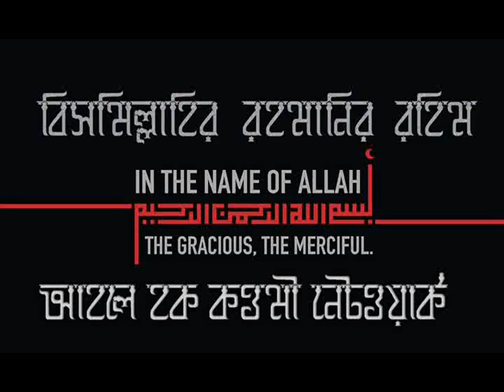কোন শিক্ষা জাতির মেরুদন্ড?_ মাওলানা জহিরুল ইসলাম (দা:বা:)